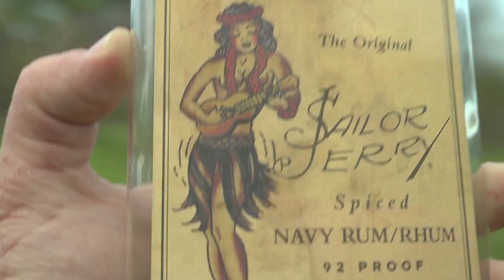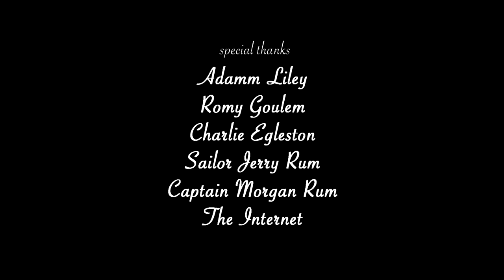A Boy and His Bottle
A warming tale about a man in love with the woman of his dreams. It just so happens that the woman of his dreams is the logo on a bottle of rum.